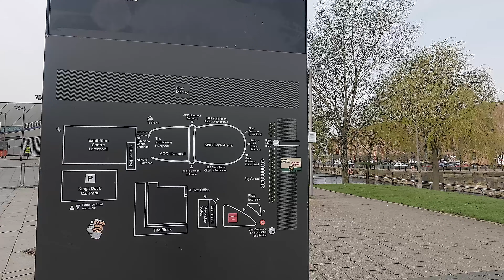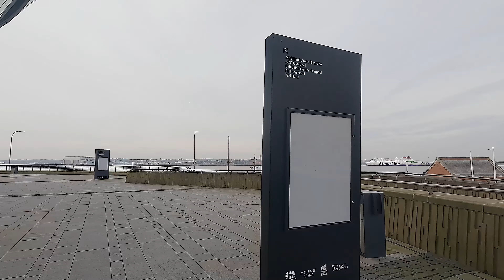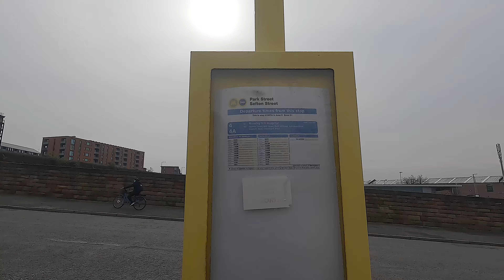Walking in Liverpool / Wolstenholme Sq, Arena, Coburg Wharf, Park St, High Park St, Princess Park.